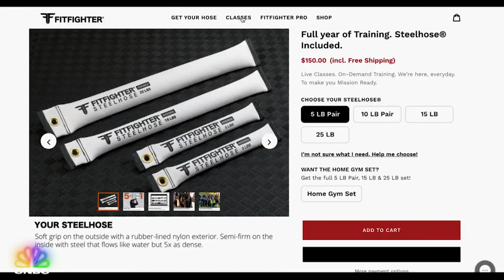Daniel Lubetzky Trains Like A Hero | Shark Tank How It Started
Fitfighter founder Sarah Apgar stepped into the Shark Tank seeking $250,000 for a 15% stake in her company that creates exercise equipment.